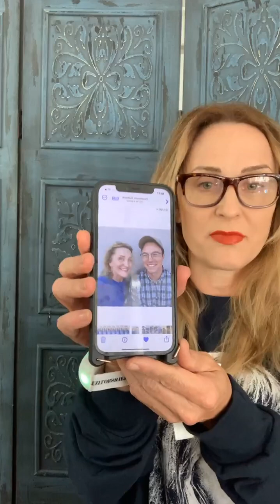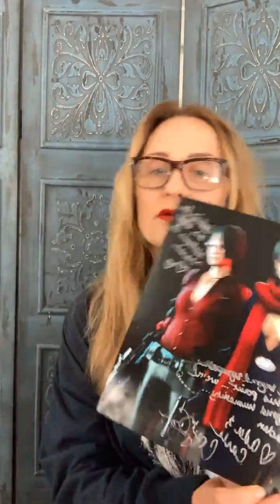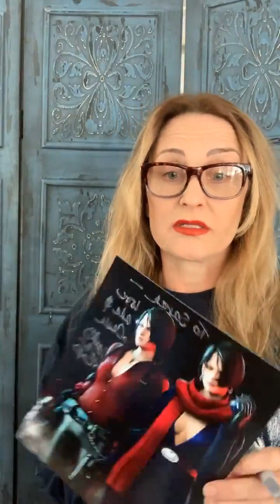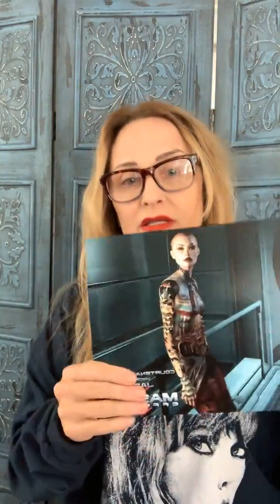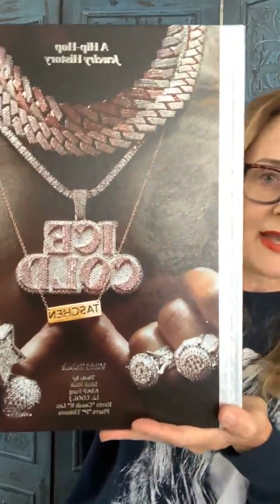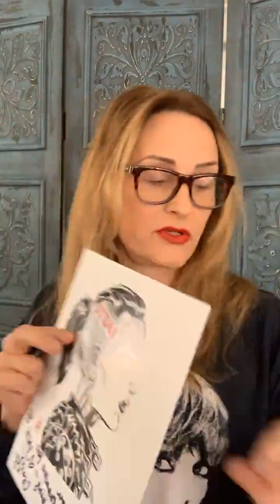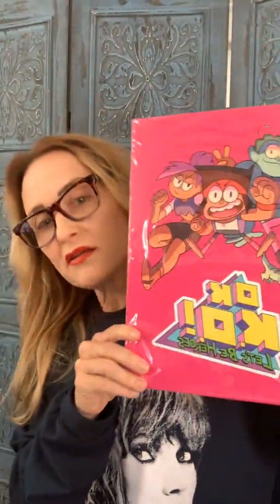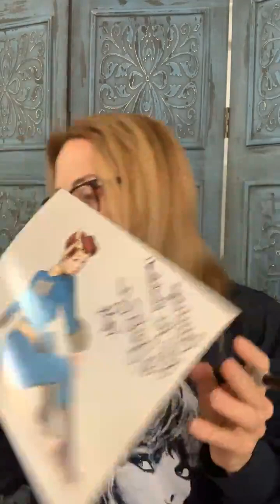Courtenay Taylor | Mass Effect, Resident Evil | Q&A and Autographs (08-06-23)